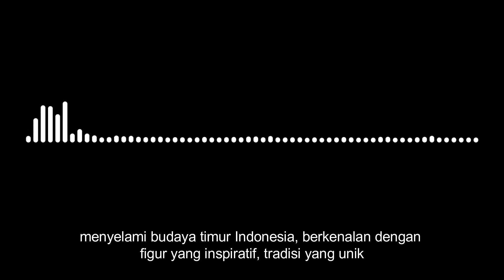Bambu Bagi Masa Depan Indonesia - Industri Bambu Indonesia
Ikuti perbincangan kami bersama Arief Rabik mengenai kondisi industri bambu saat ini dan kontribusi Yayasan Bambu Lestari untuk meningkatkan pemanfaatan lestari bambu di Indonesia